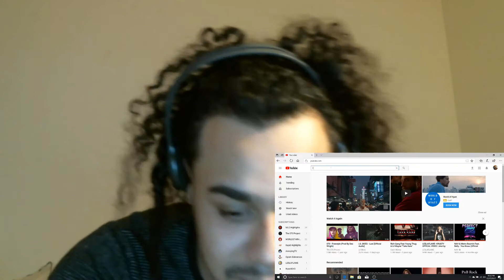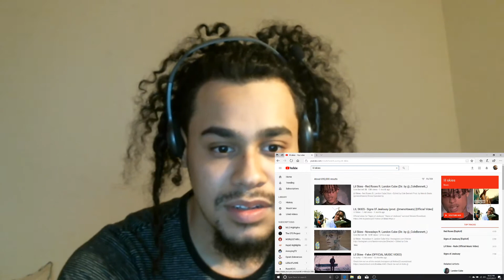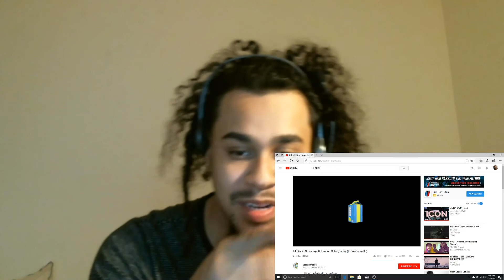TOO FIRE ‼️🔥‼️ Lil Skies - Nowadays ft. Landon Cube (Dir. by @_ColeBennett_) Reaction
SUBSRIBE! SHOW SOME LOVE ! and appreciate the support. this was a dope ass song